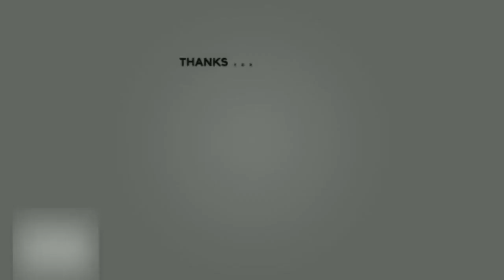ปารีณา แถลงข้อโต้แย้ง หลังกฤษฎีกาตีความ มั่นใจ 100% ไม่ได้บุกรุกป่า